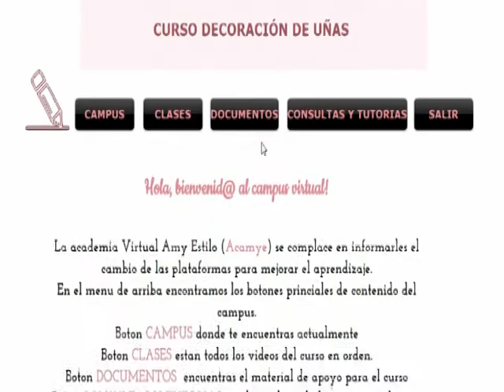Como funciona acamye - cursos virtuales en uñas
Academia virtual Amy Estilo (acamye) es un campus virtual diseñado especialmente para cursos profesionales.
Manicure y pedicure
Decoracion de uñas
Pinceladas
Uñas en gel
Uñas en acrílico
Técnicas mixtas
y próximamente maquillaje
empieza a estudiar: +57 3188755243